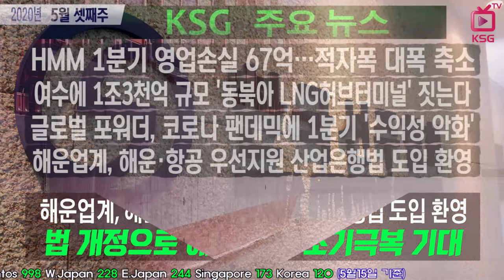HMM 1분기 영업손실 67억…적자폭 대폭 축소 / KSG NEWS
여수에 1조3천억 규모 '동북아 LNG허브터미널' 짓는다
글로벌 포워더, 코로나 팬데믹에 1분기 '수익성 악화'